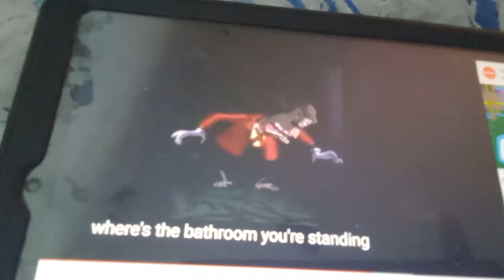The Wild Thornberrys Movie Trailer (2002)